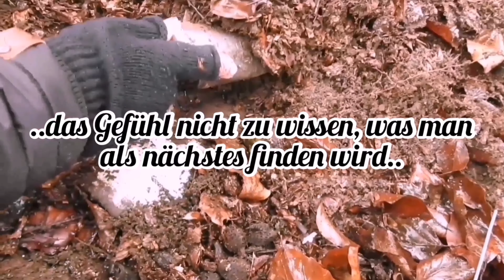Sondeln am verlassenen Betriebsstofflager Teil 2 · Schatzsuche mit Metalldetektor 4K UHD